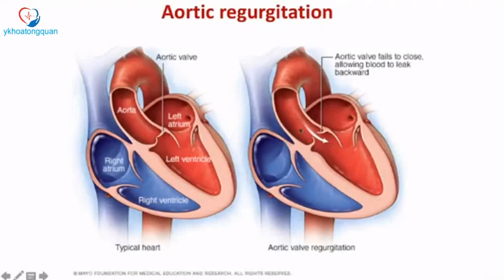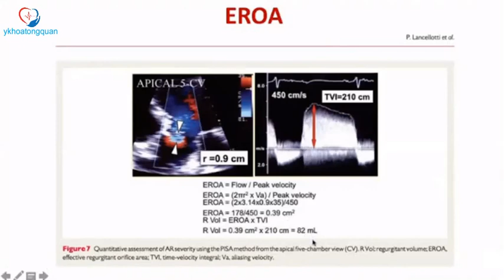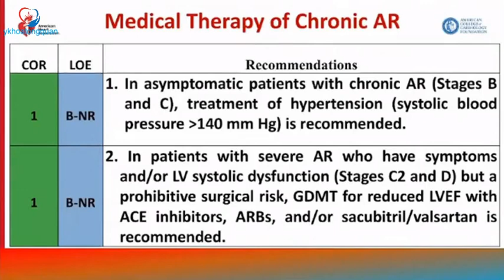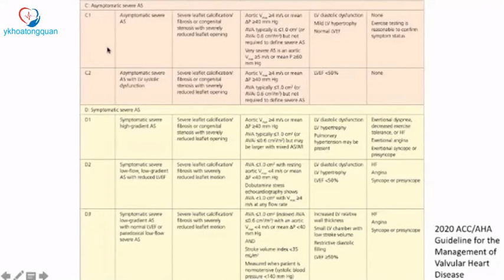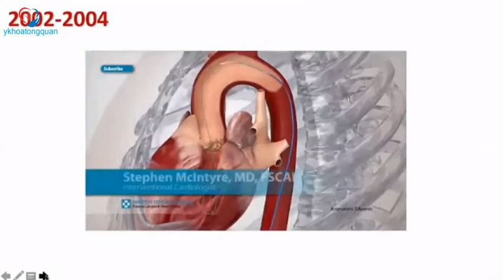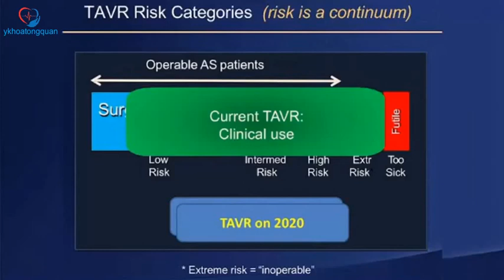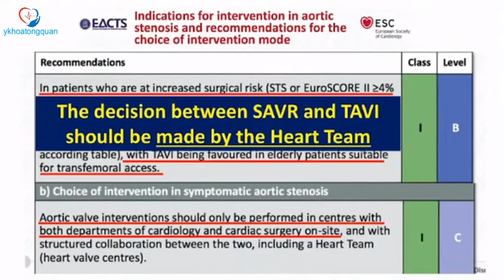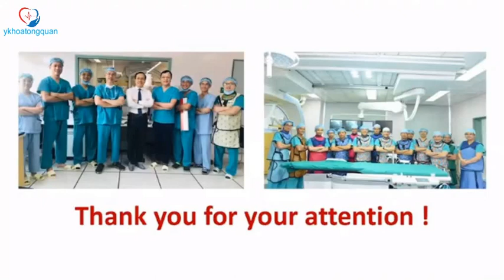Cập nhật chẩn đoán và điều trị bệnh van động mạch chủ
Cập nhật chẩn đoán và điều trị bệnh van động mạch chủ - GS. TSBS Trương Quang Bình